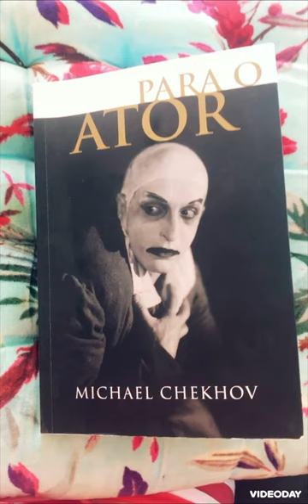Para o Ator exercício 5